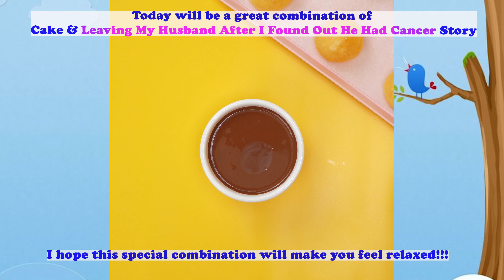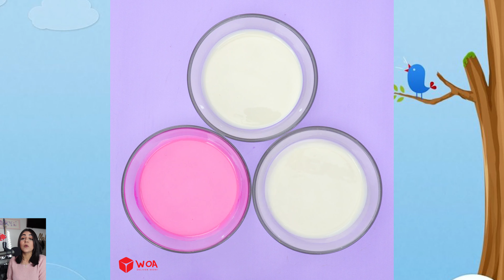CANCER Storytime 🌈 Coolest Satisfying Chocolate Cake Decorating